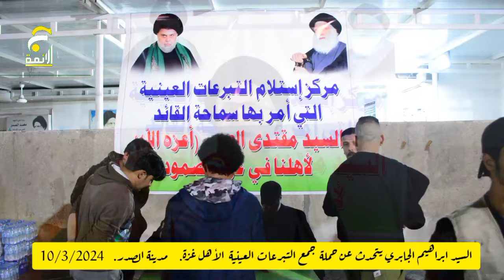السيد ابراهيم الجابري يتحدث عن حملة جمع التبرعات العينية في مدينة الصدر لإغاثة أهل غز*ة